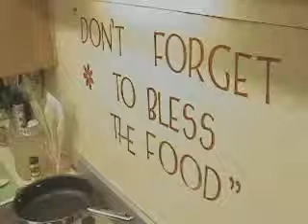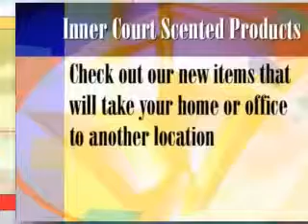shrimp and pasta